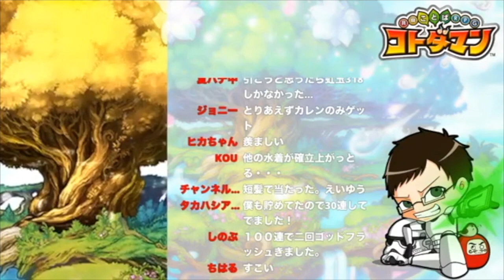【コトダマン】#325 新レジェンド「ゑいゆう」は引けるのか！？覚悟の110連！！【ガチャ】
この動画は8月13日の生放送の切り抜きになります

まさかの新レジェンドが追加！！

ヒー！！！

覚悟の110連行ってみよう！！！